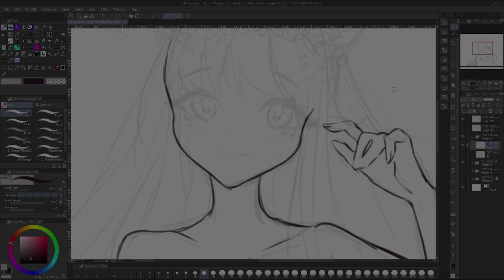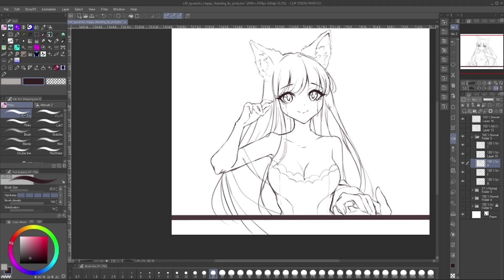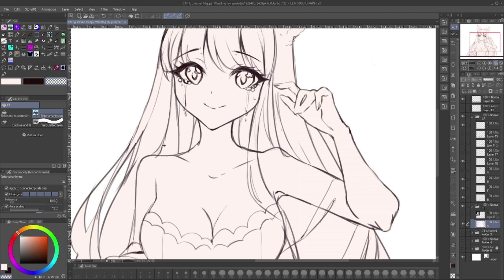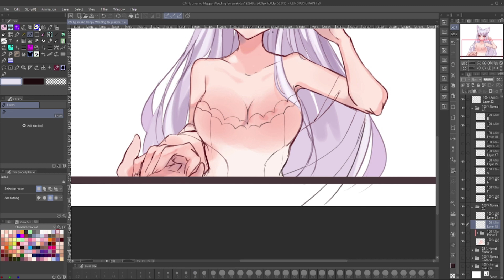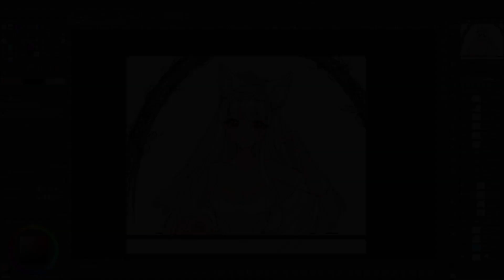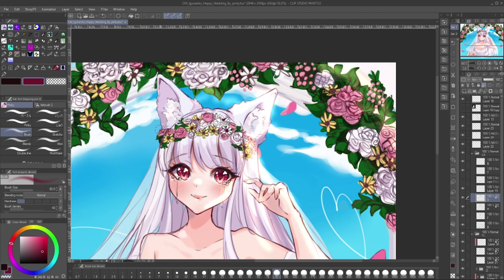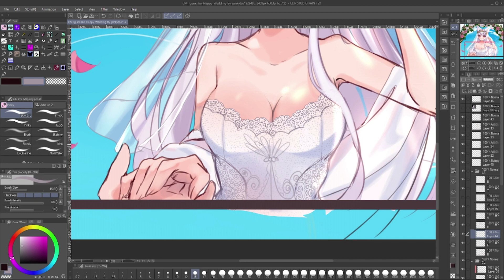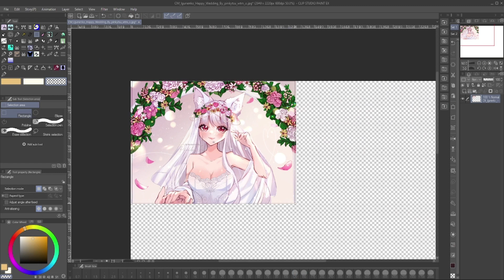【SpeedPaint】Happy Wedding | Clip Studio Paint | Illustration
Commission for Igunenko
✿ Social Media ✿